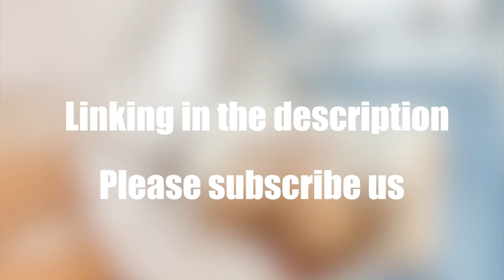Multifunctional Soap Bubble Box Unbox and Demo 2022 - Does it Work?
Multifunctional soap bubble box, cleaning & storage in one.
Quick foam & quick drain to keep countertops clean.
2 IN 1: Cleaning & storage in one,Quick lather,Multifunctional soap foaming box.
KEEP IT CLEAN: Quick drain to keep countertops clean.The rollers rub against each other to produce rich foam.
DRAIN AND VENTILATE: Keep dry at all times.
EXCLUSIVE DESIGN: Soft rubber roller, rich foam. Hollow design, ventilation and drainage. With cover design, clean and hygienic.